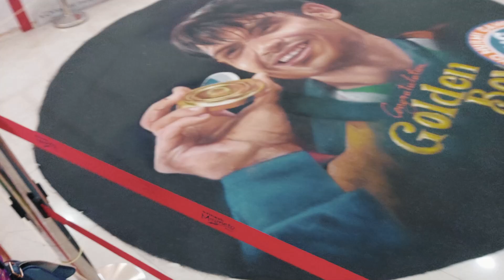ভাল ব্যবহার দেখালে সেটা আমার দুর্বলতা মনে করে | Aponjon Bengali Vlog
Hi !!
This is Prioyma .

🔹Let Me Know your valuable thoughts in The Comment Section Below👇🏻👇🏻👇🏻

🔸See You Soon On My Next Video💃🏻